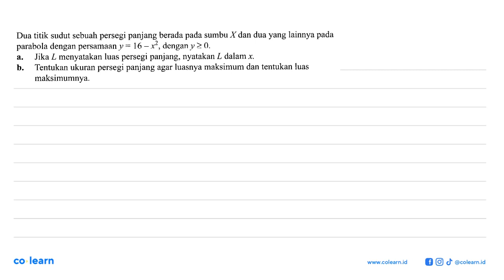Dua titik sudut sebuah persegi panjang berada pada sumbu X dan dua yang lainnya pada parabola den...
Dua titik sudut sebuah persegi panjang berada pada sumbu X dan dua yang lainnya pada parabola dengan persamaan y = 16 _ x?, dengan y2 0. Jika L menyatakan luas persegi panjang, nyatakan L dalam x 4. Tentukan ukuran persegi panjang agar luasnya maksimum dan tentukan luas b. maksimumnya:

Topik atau Materi: Nilai Maksimum dan Nilai Minimum Fungsi pada Interval - Turunan - KALKULUS - Matematika Kelas 11 SMA - K-13 revisi

Sumber Soal: Matematika kelas 12, K-13 revisi, KMN 2019 , Erlangga

00:00 : Bedah Soal
01:00 : Konsep, rumus dan pengertian Nilai Maksimum dan Nilai Minimum Fungsi pada Interval
01:18 : Langkah penyelesaian soal
05:56 : Jawaban akhir
06:26 : Penutup